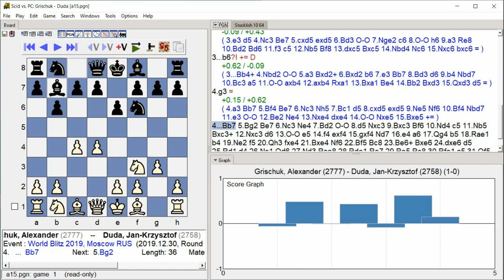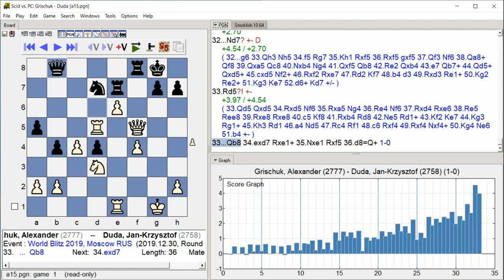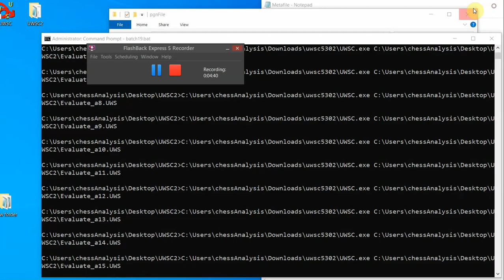Grischuk, Alexander - Duda, Jan-Krzysztof, World Blitz 2019, Round 18.3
World Blitz 2019, Moscow RUS, Round 18.3, 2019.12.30
Grischuk, Alexander -- Duda, Jan-Krzysztof